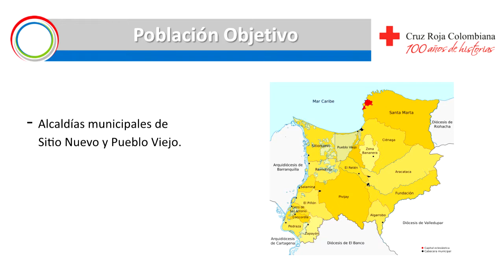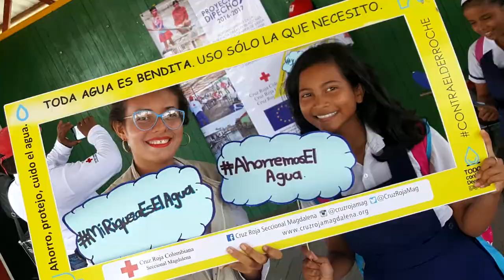Fortalecimiento de la resiliencia en Colombia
Proyecto DiPECHOX desarrollado en Colombia para fortalecer la capacidad de resiliencia en las comunidades.